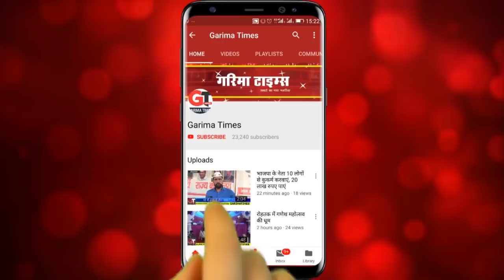रोहतक में युवक पर फायरिंग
दो बदमाशों ने दिया वारदात को अंजाम